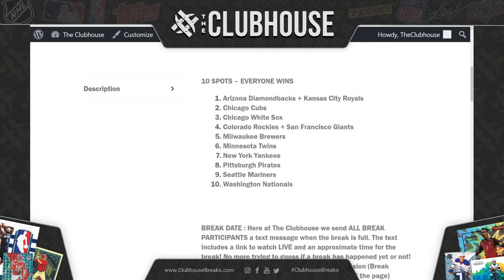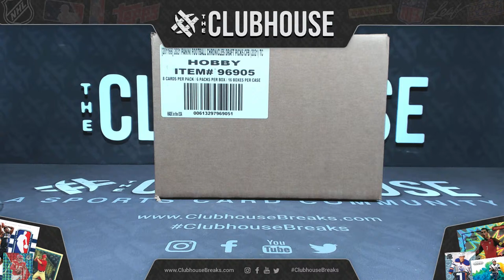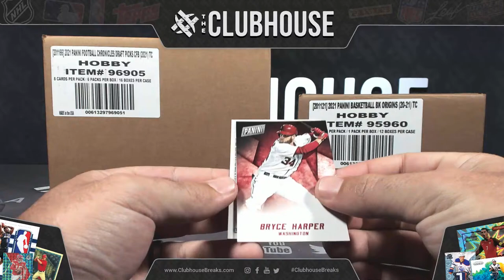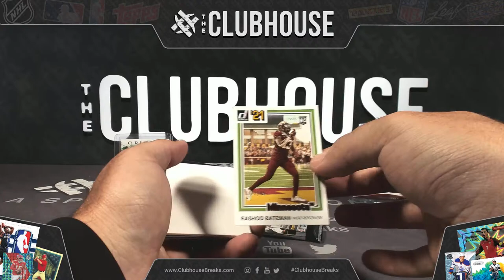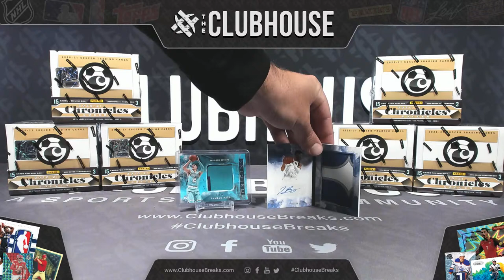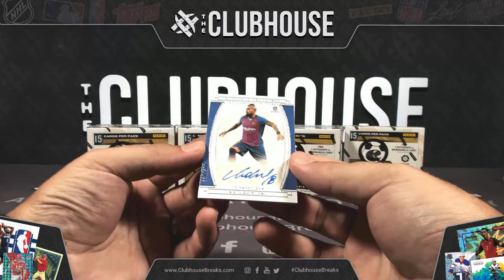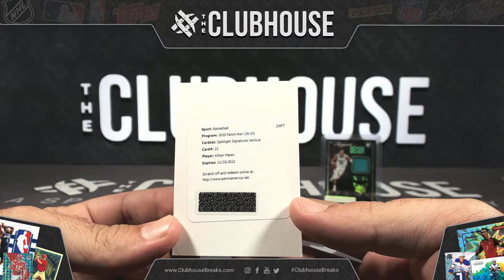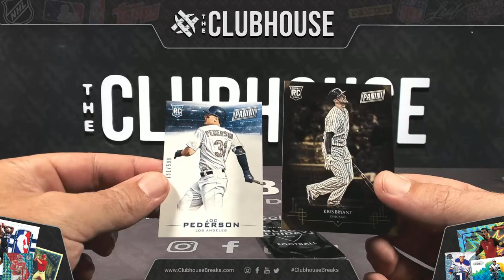The Clubhouse LIVE Group Breaks